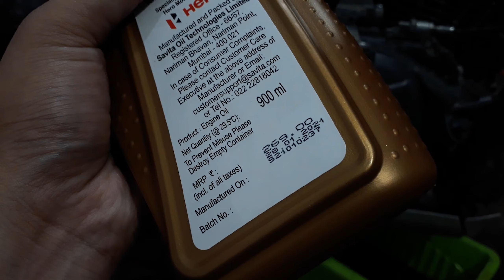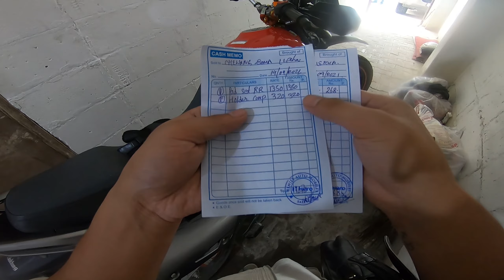Challan Kat Gya Mera 😱😭 ||Traffic police || Motovlog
Thankyou everyone for watching my video.hope you enjoy it.